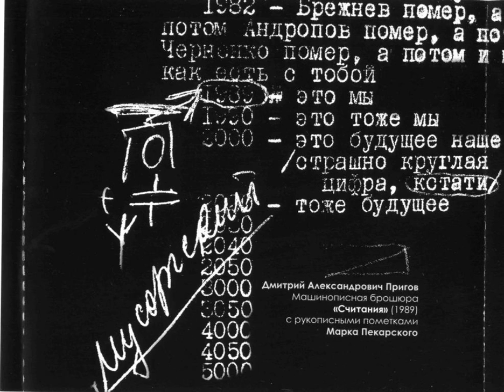Дмитрий Пригов и Марк Пекарский - Считание (1990)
Д.А. Пригов, М. Пекарский и Л. Рубинштейн выступили в Зале имени Чайковского 4 мая 1990 года вместо планового филармонического концерта. Публика там собралась соответствующая, и все закончилось скандалом.